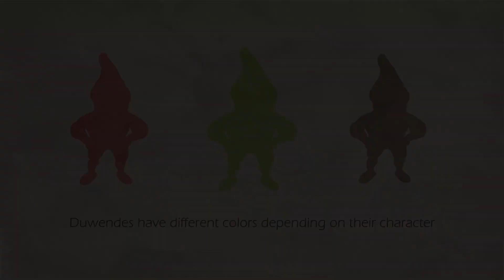Enchanting Beings of Filipino Folklore (Tikbalang, Duwende and more!)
In this video, we will look at another group of Filipino mythical creatures called the Engkanto (also known as diwata). In Philippine mythology, Engkanto is a term used for environmental/nature spirits and magical beings that dwell on Earth.
The word Engkanto is derived from Spanish "encanto" which literally means enchantment.

An Engkanto can be a shapeshifting spirit, ghost, magical being, or humanoid creature (such as goblins, gnomes, and mermaids). Despite their magical abilities and supernatural powers, these beings are said to have many similarities to humans; they age, have children, and can be good, evil or neutral.

So here are the 7 most famous Engkantos in Filipino myths and urban legends!

Chapters:
00:00 what is an Engkanto
00:33 Tikbalang
01:10 Duwende
02:00 Kapre
02:28 Multo
02:48 Sirena
03:02 Siyokoy
03:11 Santelmo